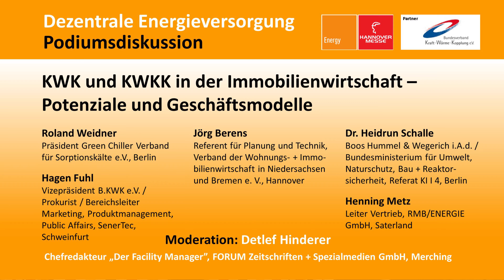KWK und KWKK in der Immobilienwirtschaft: Potenziale und Geschäftsmodelle [HMI 2016 Diskussion]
Der Einsatz von Mini- und Mikro-BHKW im Bereich der Immobilienwirtschaft ist trotz der anhaltend lebhaften Diskussion über Mieterstrommodelle noch immer stark ausbaufähig. Was sind die Hemmnisse für einen Durchbruch der KWK im Wohngebäudebereich? Welche Geschäftsmodelle haben sich bewährt und wo entstehen neue Märkte? Kann sich die Kraft-Wärme-Kälte-Kopplung als neue Triebfeder für den Einsatz von BHKW erweisen? Zu diesen Fragen diskutieren Jörg Berens (Verband der Wohnungs- und Immobilienwirtschaft),  Hagen Fuhl (SenerTec),  Henning Metz (RMB/Energie) und Dr. Heidrun Schalle (Bundesumweltministerium) moderiert von  Detlef Hinderer (Forum Zeitschriften).